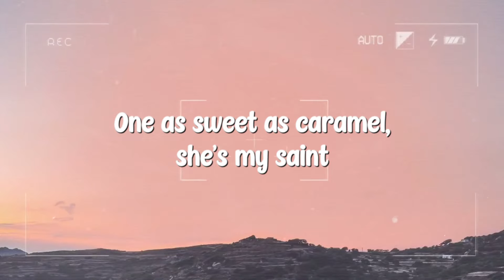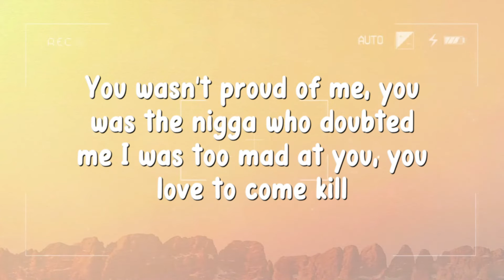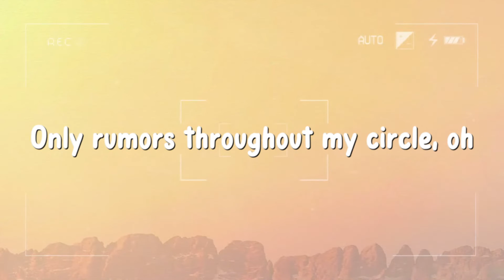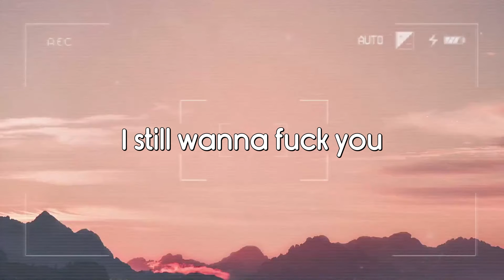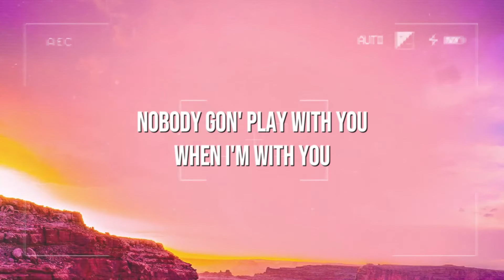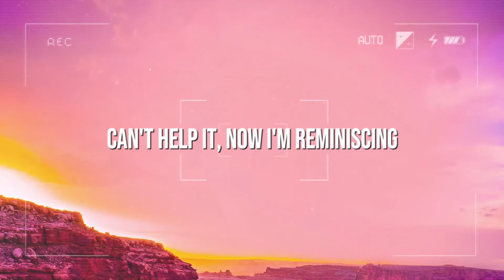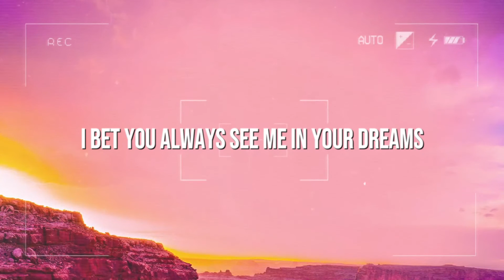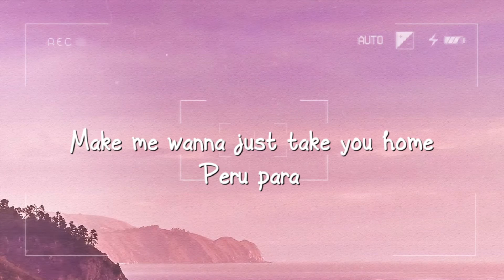Sub Urban - Bella Poarch (Lyrics Version) 🍭